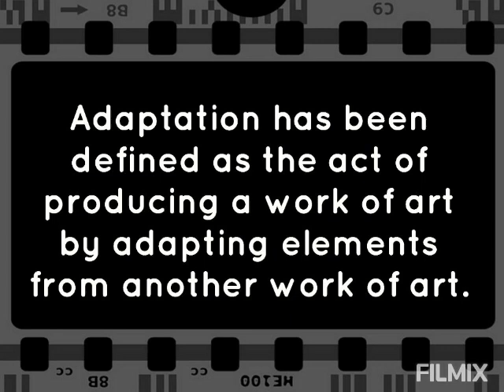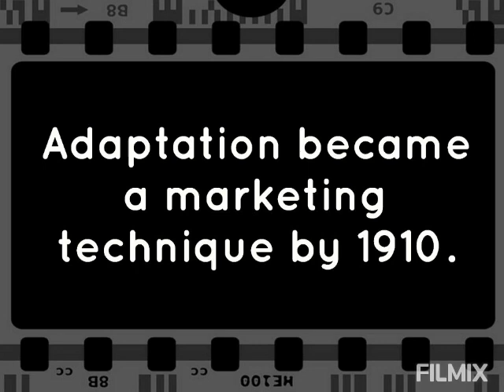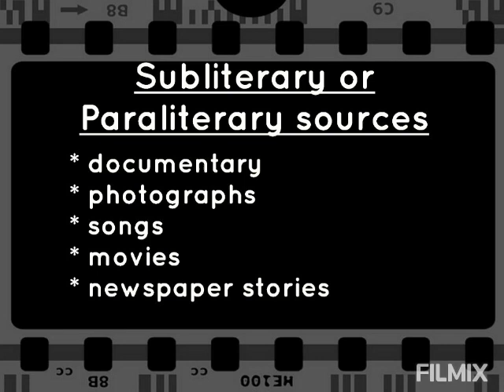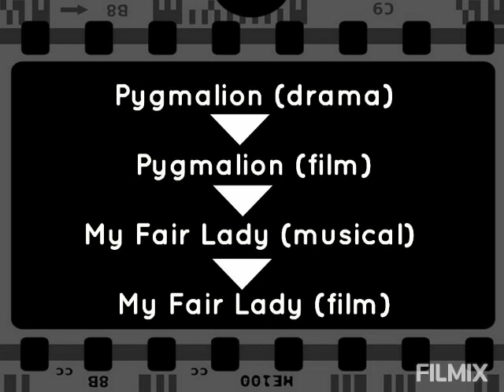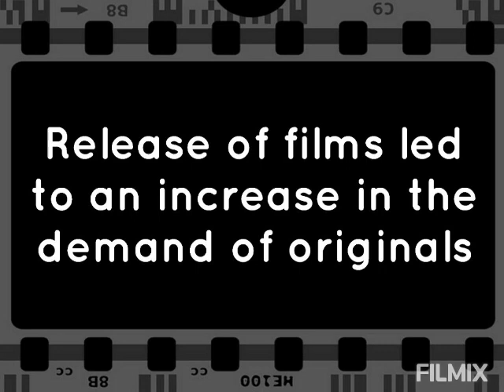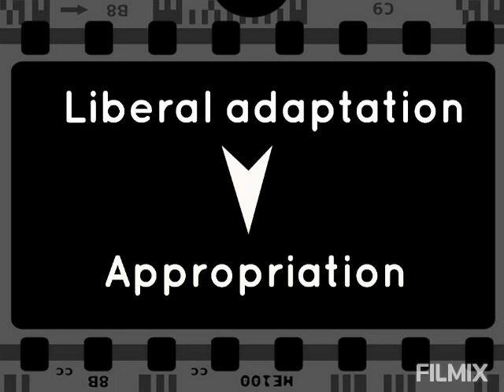ADAPTATION AND NOTIONS OF FIDELITY EXPLAINED IN MALAYALAM | READING CINEMA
A detailed video on Adaptation and Notions of Fidelity